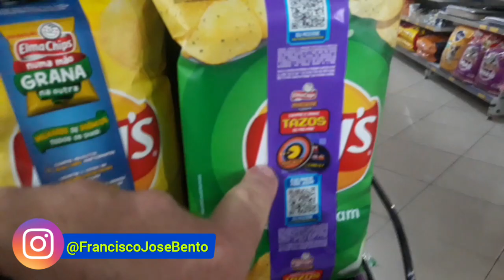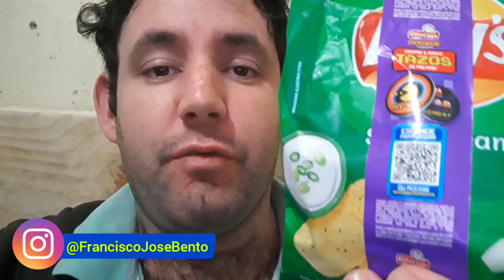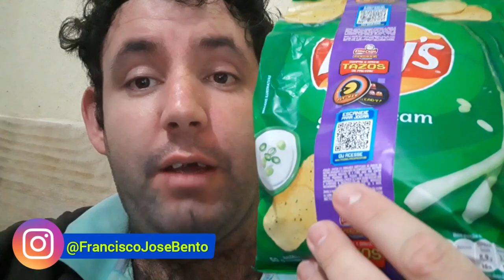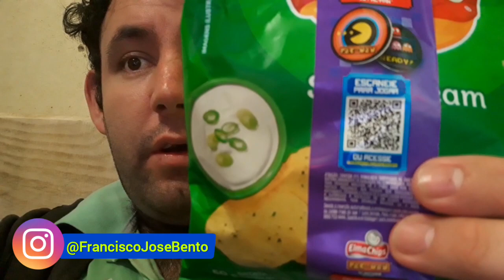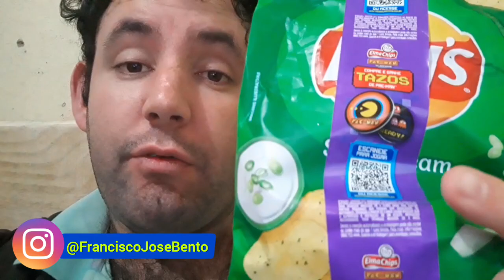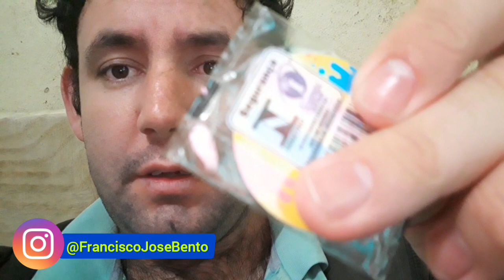Tazos pac-man salgadinho Elma Chips Cheetos leis Ruffles batata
Promoção alma chips tazos pac-man nova promoção pac-man casos casos pac-man salgadinhos Elma Chips PepsiCo Pacman Pacman 40 anos comemorativos novos dados jogo online do pac-man salgadinho Elma Chips casos pac-man tazos Elma Chips novos dados promoção tazo pac man todos os tazos da coleção 40 anos